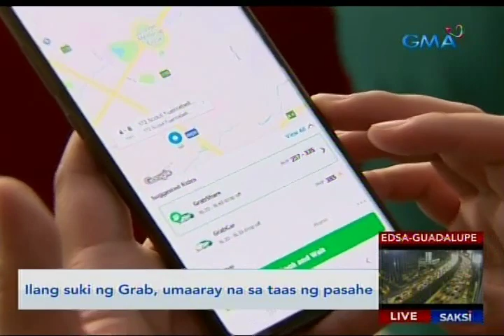Saksi: Carmageddon, asahan lalo na sa pagsapit ng Dec. 20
Saksi is GMA Network's late-night newscast hosted by Arnold Clavio and Pia Arcangel. It airs Mondays to Fridays at 11:30 PM (PHL Time) on GMA-7.